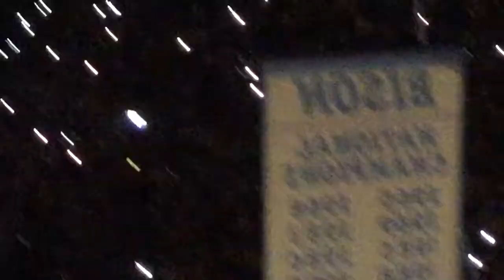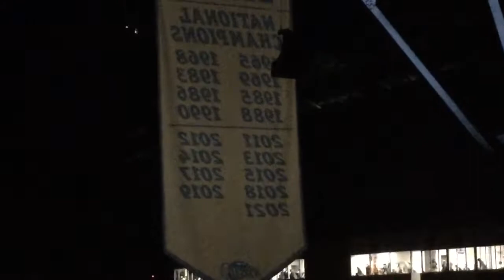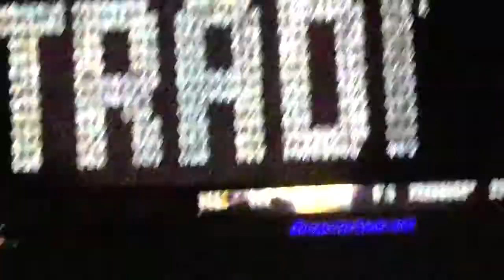NDSU Bison 2021 National Championship Banner Raising and Team Entrance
NDSU Bison home opener raising their banner celebrating their 17th national championship as they beat Drake 56-14

Didn’t record game highlights I ran out of storage to film